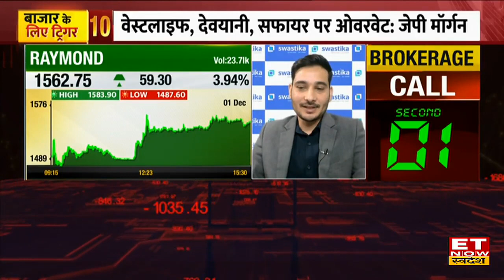Raymond Share में ख़बरों के चलते गिरावट से मौजूदा भाव पर खरीदारी के लिए क्या सलाह दे रहे हैं Experts?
Raymond Share में जानें निवेश को लेकर क्या है Experts की राय. जानें किन levels पर करनी चाहिए आपको खरीदारी और क्या है Target Price और जानिए किस Strategy के साथ इस Stock में पैसा कमाया जा सकता है. देखें वीडियो.